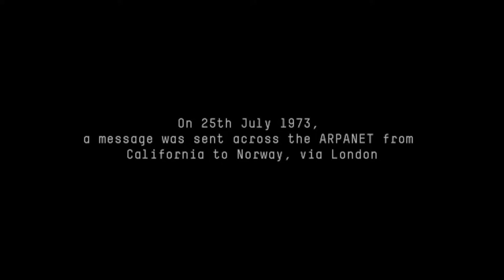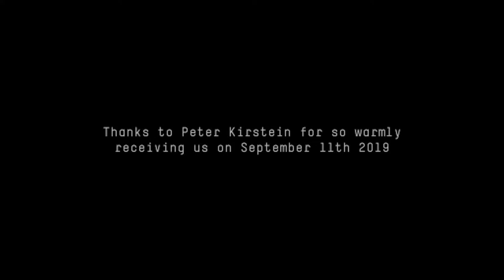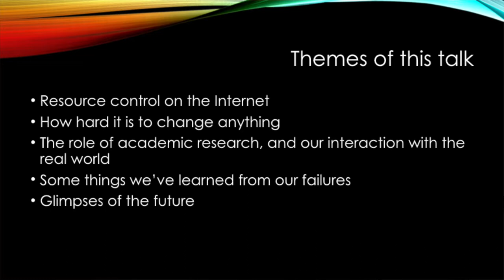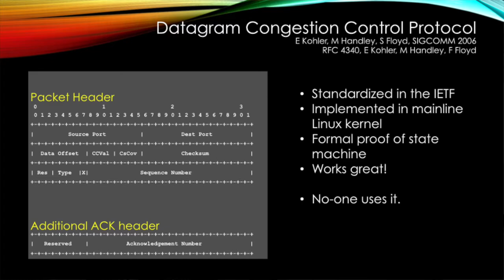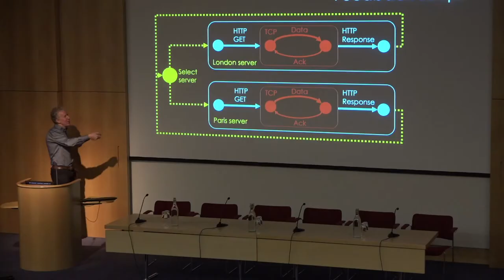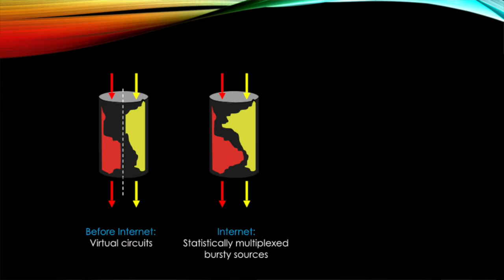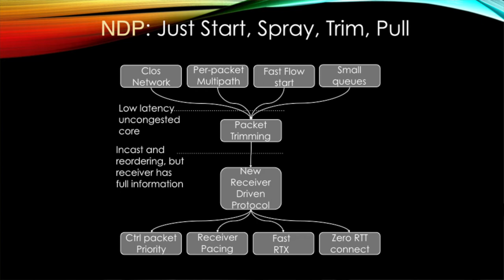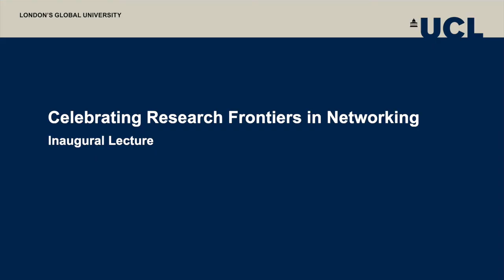ARPANET 50th anniversary; Celebrating Research Frontiers in Networking - Lecture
Celebrating Research Frontiers in Networking - Distinguished Lecture at RCOG, Regent's Park
14th November 2019

UCL Computer Science is proud to have been pushing the frontiers of research in Computer Networks from the very early days.
Professor Peter Kirstein and Dr Bob Kahn, two internet pioneers, together with Professor Jon Crowcroft and Professor Mark Handley participate in this very special lecture. The panel is chaired by Professor Steve Hailes, Head of UCL Computer Science.
The Q&A that followed the lecture appears via a link in suggested videos, towards the end of this footage.